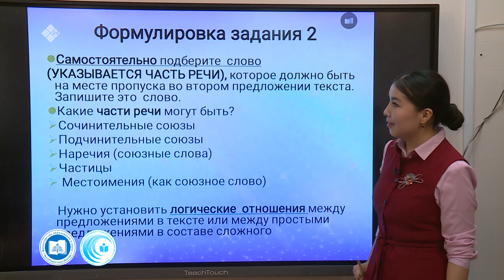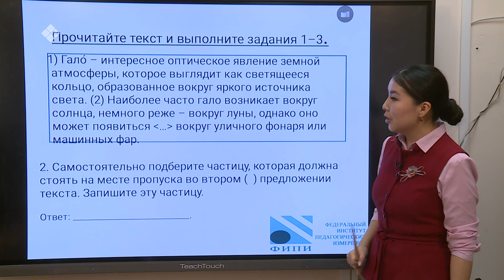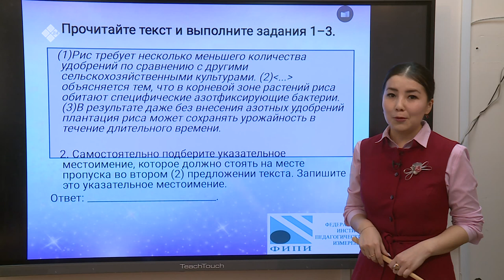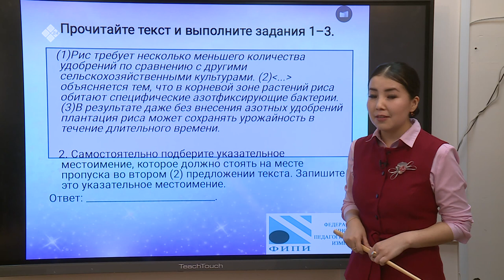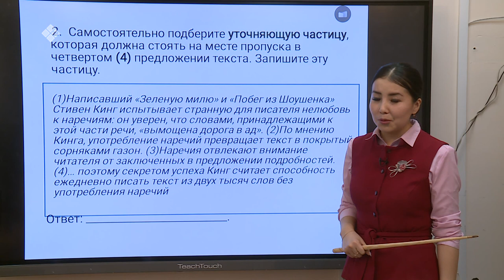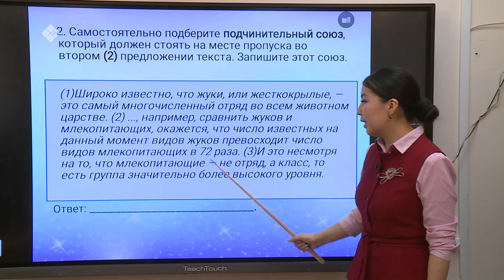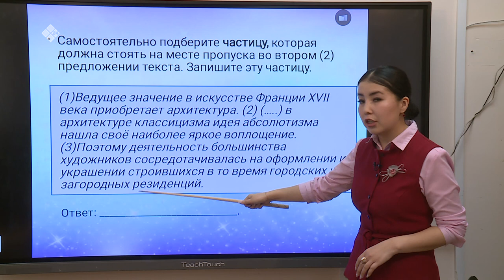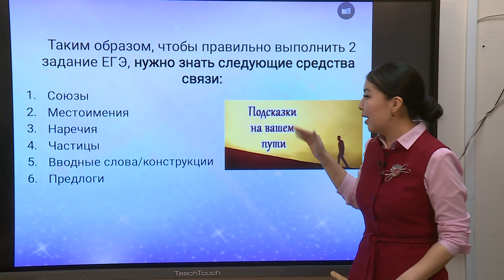Дистанционные уроки на НВК: Русский язык 11 класс – часть 3 (28.04.20)